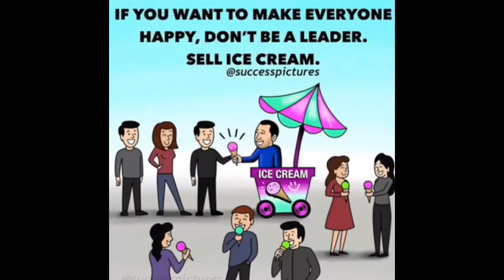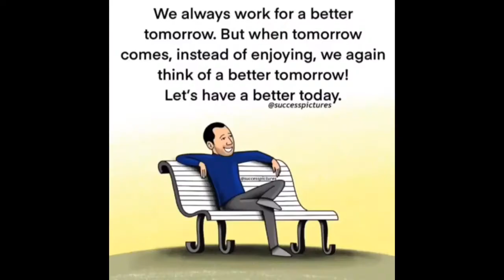Top 50 motivational pictures with deep meanings || motivational quotes